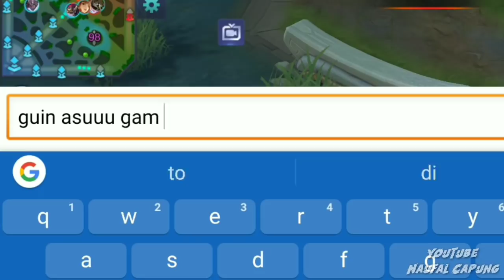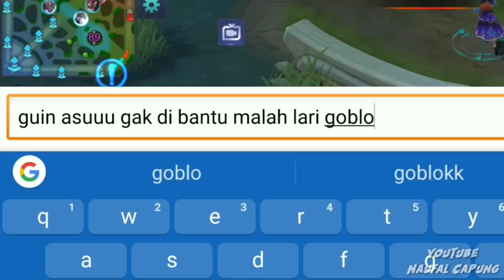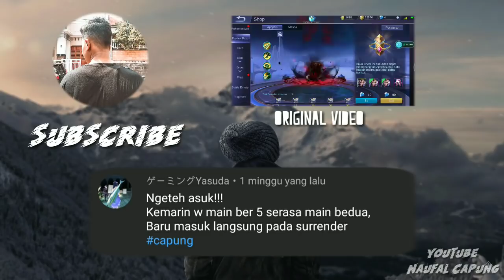VALIR.EXE - IMBA AMAT MAMANK GAROX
sebelum nonton di harapkan memakai headset karena terdapat kata" toxic di dalamnya :)

maap jika editan kurang mantep, ini ngedit di hp :*

✔ Jika Kalian Suka Vidio Ini, Klik Tombol LIKE.
✔ Hehehe Sampai Jumpa Vidio Selanjutnya, Byee... Terima Kasih guys :D